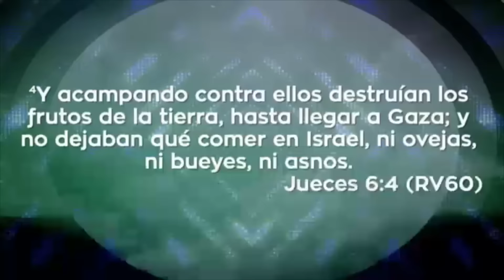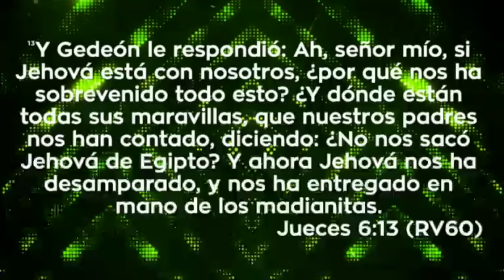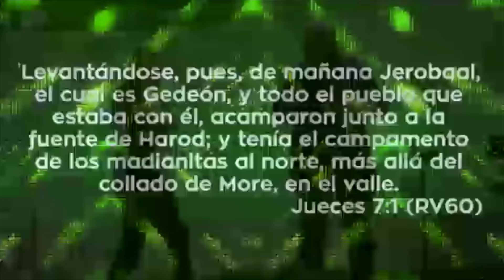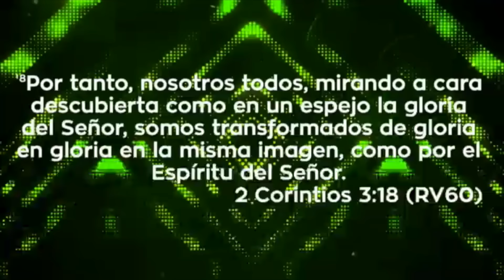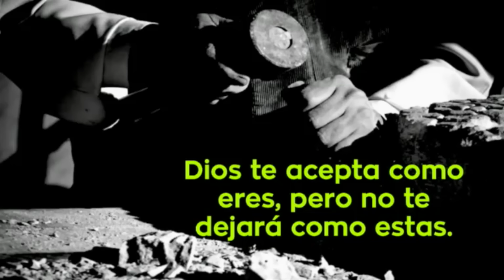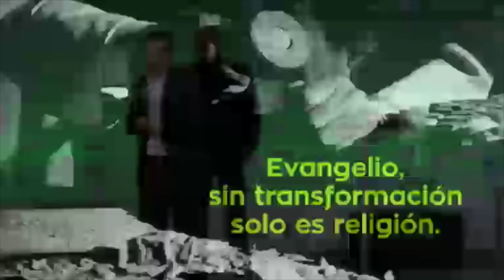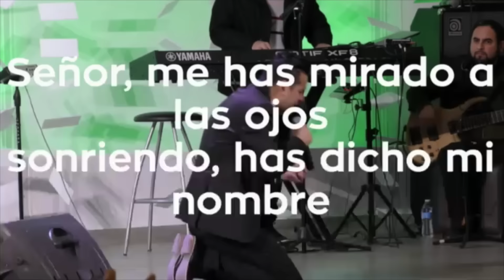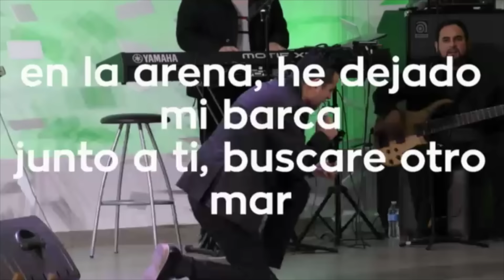"De picapedrero a guerrero" Parte 1- David Scarpeta (07/02/16)